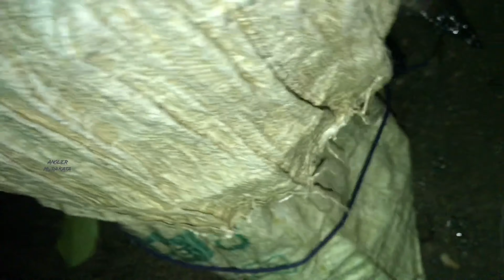MANCING IKAN BETOK RAWA KALIMANTAN - Babon Pal Batu Danau Panggang Part II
Spek Tackle :
Rod : Tegek Maguro
Line : Streen 4 Lbs
Hook : Sasame 09
Lure : Larva Tawon dan Ulat Bambu

Camera :
GoPro Hero Black 7
Insta360 Dual Lens